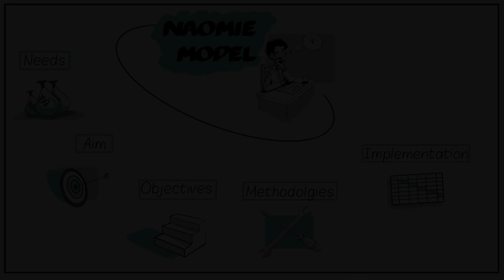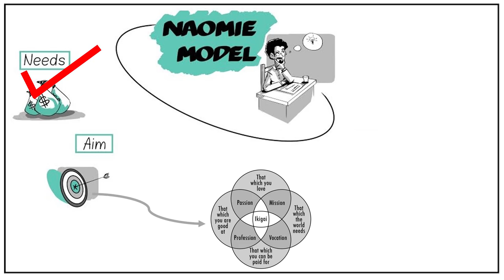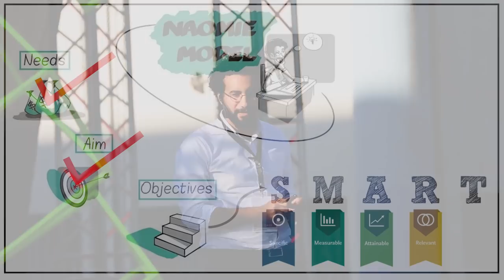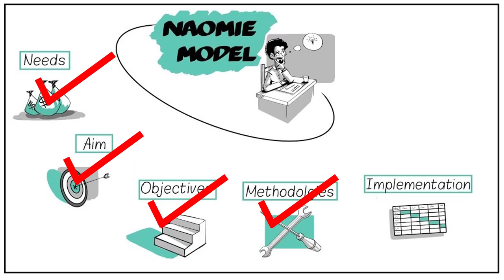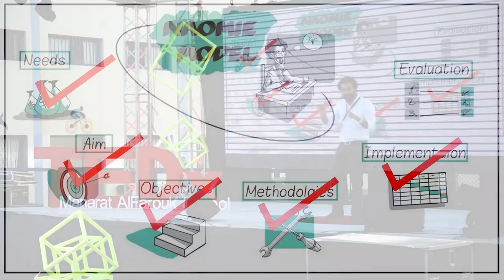Thinking Mechanisms | Kareem Hassan | TEDxManaratAlFaroukSchool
Our brains are amazing. Throughout a single day, each one of us thinks hundreds if not thousands of thoughts. From these thoughts we create our life goals. But how many of us go through their journey with the tendency to achieve their goals? And why in the end we fail in achieving our goals? Throughout his experience, Kareem Hassan shares the mechanism of thinking and how to successfully achieve our goals.  Kareem Hassan is the managing director of "BENAA Foundation" which aims at building the capacities of youth in order to buildup sustainable WASH projects in Egypt. He is also a lecturer and researcher at Zewail University for Science and Technology.
He got his Bachelor of Agricultural and Biological Engineering at Ain Shams University (Egypt), M.Sc. of Environmental Engineering at the American University in Cairo, and Project Management Program in the sustainable development at Cewas (Switzerland).

He worked as a researcher in the field of environmental engineering at several Universities in Saudi Arabia, Germany, Egypt and Switzerland.

Kareem has initiated and led more than 40 projects, including knowledge production, capacity building, and participatory innovation.

He established Egypt's first national research and innovation center for appropriate technologies of energy, water, and environment (NEWEC) in addition to founding and leading 4 enterprises. This talk was given at a TEDx event using the TED conference format but independently organized by a local community.